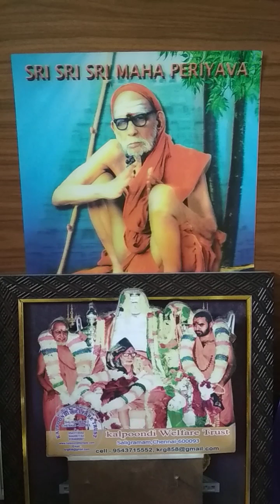Deivathin Kural Part 04 - 637 - 22 Oct 2024 - Guru - 26/70